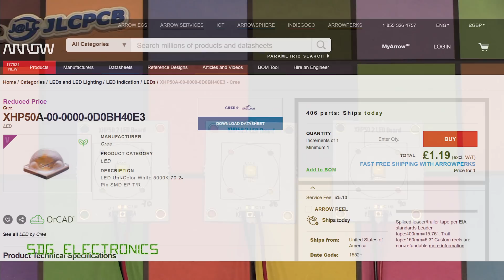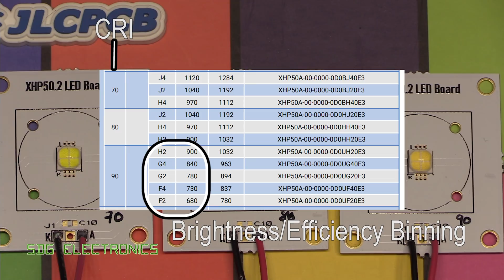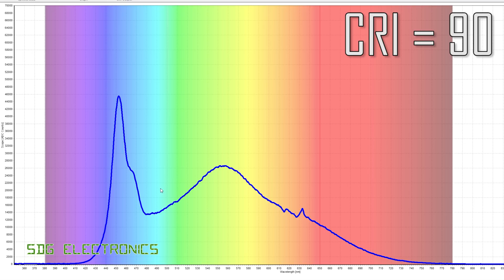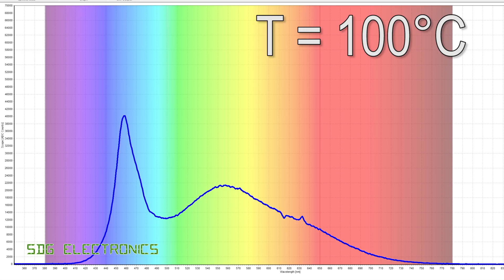SDG #196 What effect Colour Rendering Index (CRI) actually has on the spectrum of a white LED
0:00 Introduction
1:58 About white LEDs
3:09 Measurement method
3:39 Spectral Outputs from each LED
4:23 Effect of temperature on LED output
5:11 Colour Test Charts
6:26 Summary
3D Printers:
Soldering Tools and Equipment:
T12 Soldering Station
AC Version
T12 Iron Tips